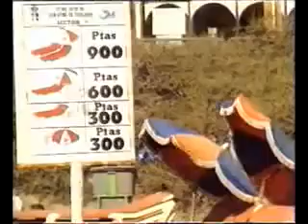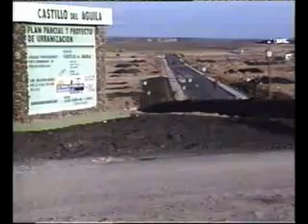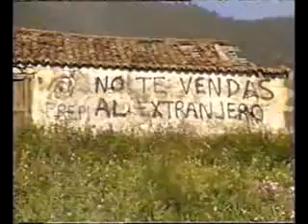Suicidio en hormigón